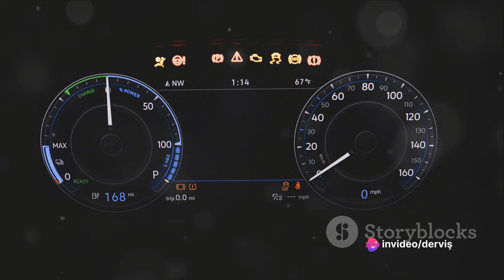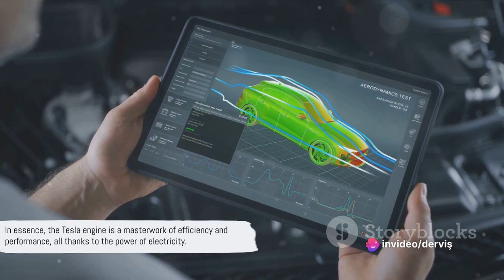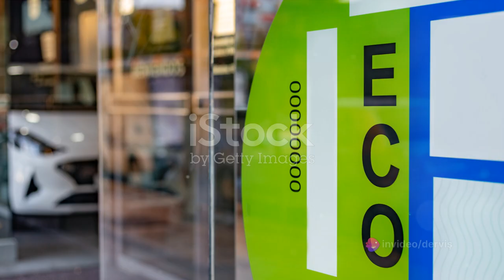Elon Musk'ın Tesla Cybertruck'ı: Geleceğin Elektrikli Kamyoneti Detaylı İnceleme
Merhaba arkadaşlar! 🚀 Bugünkü videomuzda, Tesla'nın CEO'su Elon Musk'ın liderliğinde geliştirilen ve otomotiv dünyasında devrim yaratan Tesla Cybertruck'ı inceliyoruz! Cybertruck'ın çarpıcı tasarımı, inanılmaz performansı ve geleceğin teknolojisi ile donatılmış özelliklerini keşfedeceğiz. Ayrıca, Elon Musk'ın bu çığır açan araç hakkındaki vizyonunu ve Tesla'nın gelecekteki planlarını da ele alacağız. Eğer siz de elektrikli araçlar ve yenilikçi teknolojiler hakkında daha fazla bilgi edinmek istiyorsanız, doğru yerdesiniz! 👍